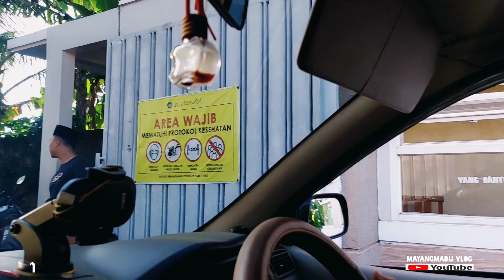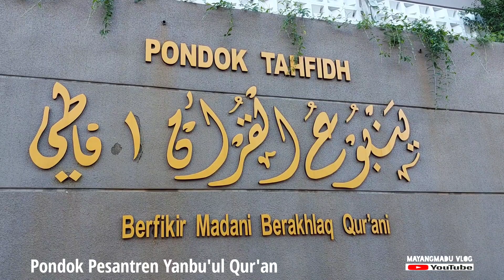Liburan Santri Pondok Pesantren ⁉️ Moment Yang Paling Ditunggu.🕌*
Liburan Santri  Pondok Pesantren Y//Moment Yang Paling Ditunggu.

Rasa ingin pulang selalu ada dalam benak seseorang yang sudah begitu lama berada di luar rumah. Begitu juga dengan santri, rasa ingin pulang dan liburan selalu ada dalam benak mereka. Liburan merupakan ajang silatrurahmi dengan sanak saudara, setelah sekian lama mereka terpisah dengan jauhnya jarak, akhirnya mereka bisa melepaskan rindu dengn sanak saudara di momen liburan. Liburan juga dimanfaatkan santri untuk mengamalkan ilmu yang mereka peroleh selama berada di pondok. Tak jarang  sebagian santri mengamalkan ilmu kepada masyarakat sekitar sesuai dengan kemampuan mereka, baik melalui kegiatan kegiatan keagamaan maupun kegiatan sosial kemasyarakatan yang lain. Ini merupakan keunggulan santri jika dibandingkan dengan pelajar yang lain.